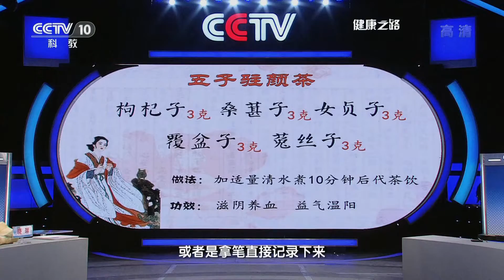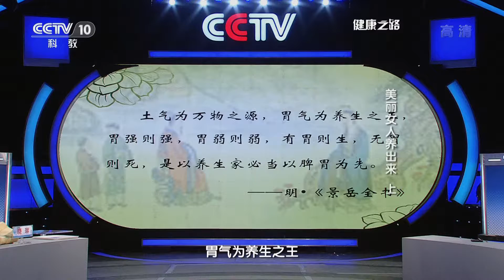《健康之路》美丽女人养出来（上）